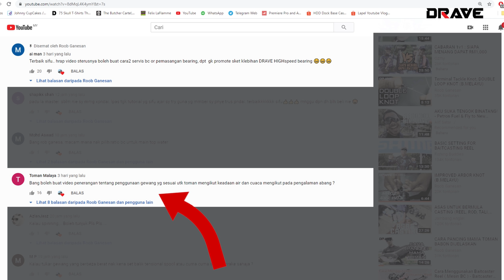PENJELASAN PARTS MEKANIKAL REEL BC DAN CARA SERVIS/BONGKAR (PART 1/2)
Pernah tertanya-tanya, bagaimana bahagian dalaman satu reel baticaster berfungsi? Selalu, nak belajar cara bongkar dan servis reel, tapi takut, risau dan kurang pengetahuan mengenai anatomi reel baitcaster. Video ini utk anda, kerana saya juga dulu pernah melalui perasaan ini. Sekiranya kurang faham, tinggalkan komen, dan saya pasti akan jawab. Ini bahagian satu, kerana video ini terlalu panjang.

Cantik reel saya dalam video. Ini link untuk mendapatkan custom part yang ada pada sana.